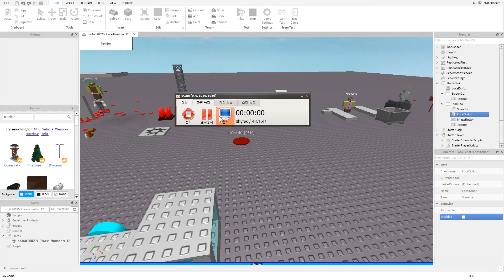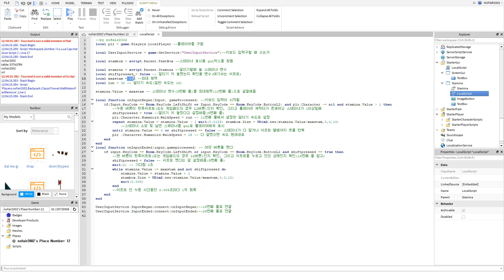[로블록스 스튜디오] 달리기 스크립트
00:29 experimental mode 킨상태 입니다! 잘못 말했어요.
+0:25에 언급하는 문제는 업데이트로 사라졌습니다. 무시해주세요.

그냥 gui없는 달리기(무한 달리기 등)로 쓰실 분들은 밑의 링크 모델에서 Stamina 변수랑 스크립트만 꺼내다가 starterplayer.starterplayerscripts로 넣어주세요.
그리고 스크립트에서 gui관련된 부분들만 삭제해주시면 됩니당(8번째 줄 삭제하면 오류생긴부분에 파란줄이 그어지는데 줄 그어진 부분들을 삭제해주시면 되겠습니다)

+ 모델 안 로컬스크립트가 어째선지 Disabled 속성이 자동으로 켜져있습니다. 직접 꺼주셔야 합니다.
0:11 정지해서 오른쪽 아래 보시면 작은 창에 파랗게 선택된 부분입니다.

스크립트 16번째 줄과 31번째 줄 중괄호를 꺾쇠괄호로 바꿔주세요(유튜브 설명란에 꺾쇠괄호를 못씀)
스크립트:
--여기가 스크립트 첫번째 줄
local plr = game.Players.LocalPlayer --플레이어를 구함

local UserInputService = game:GetService("UserInputService")--키보드 입력구할 때 쓰는거

local stambox = script.Parent.TextBox --스테미너 표시용 gui박스를 찾음

local stamina = script.Parent.Stamina --달리기할때 쓸 스테미너 변수
local shiftpressed = false -- 달리기 키 눌렸는지 확인용 변수(여기서는 쉬프트)
local maxstam = 100 --최대 체력
local run = 32 -- 달리기 속도(일반 속도는 16)

stamina.Value = maxstam -- 스테미너 변수(8번째 줄)를 최대체력(10번째 줄)으로 설절해줌

local function onInputBegan(Input, gameProcessed) --키보드 입력이 시작됨
 if(Input.KeyCode == Enum.KeyCode.LeftShift or Input.KeyCode == Enum.KeyCode.ButtonL2) and plr.Character ~= nil and stamina.Value } 1 then
  --누른 버튼이 왼쪽쉬프트(또는 게임패드의 경우 L2버튼)인지 확인, 그리고 플레이어 캐릭터가 존재하고 스테미너가 1이상일때
  shiftpressed = true --달리기 키 눌렀다고 설정해줌(9번째 줄)
  plr.Character.Humanoid.WalkSpeed = run -- 11번째 줄에서 설정한 달리기 속도로 설정
  repeat
   stamina.Value = stamina.Value - 1
   wait(0.0125)
   stambox.Size = UDim2.new(stamina.Value/maxstam,0,0,10)
   --스테미너 소모 및 남은 스케미너를 gui로 플레이어에게 표시
  until stamina.Value == 0 or shiftpressed == false -- 스테미너가 다 달거나 쉬프트 뗄때까지 윗줄 반복
  plr .Character.Humanoid.WalkSpeed = 16 -- 다 달렸으면 속도 원래대로
 end
end
local function onInputEnded(input,gameprocessed) -- 어떤 버튼을 뗐다.
 if input.KeyCode == Enum.KeyCode.LeftShift or input.KeyCode == Enum.KeyCode.ButtonL2 and shiftpressed == true then
  --뗀 버튼이 왼쪽쉬프트(또는 게임패드의 경우 L2버튼)인지 확인, 그리고 쉬프트를 누르고 있던 상태인지 확인(18번째 줄 참고)
  shiftpressed = false -- 쉬프트 뗐다는 걸 설정해줌(9번째 줄)
  wait(2) -- 기다림 2초
  while stamina.Value {= maxstam and not shiftpressed do
   stamina.Value = stamina.Value + 1
   stambox.Size = UDim2.new(stamina.Value/maxstam,0,0,10)
   wait(0.005)
  end
  --쉬프트 안 누른 시간동안 0.005초마다 1씩 회복
 end
end

UserInputService.InputBegan:connect(onInputBegan)--15번째 줄로 연결
UserInputService.InputEnded:connect(onInputEnded)--29번째 줄로 연결